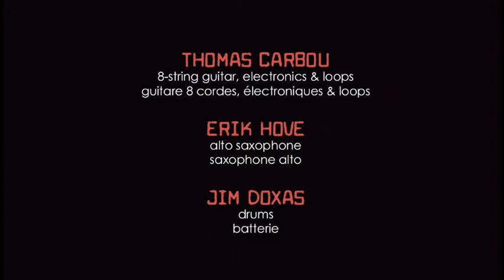Thomas Carbou Hekátê Trio (extraits/samples)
Thomas Carbou Hekátê Trio @ Upstairs, Montréal. le 25 septembre 2013.
Thomas Carbou - 8-string guitar
Erik Hove - sax
Jim Doxas - drums